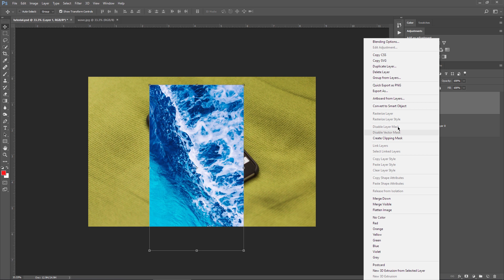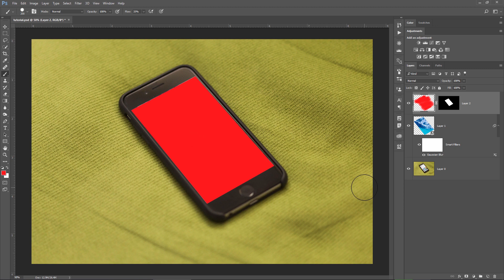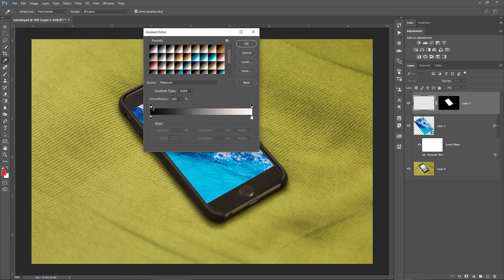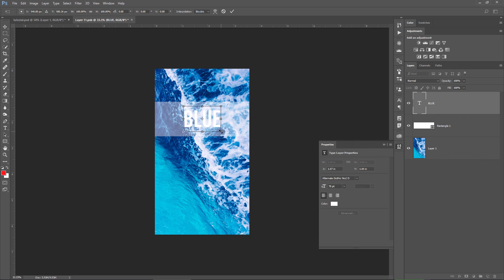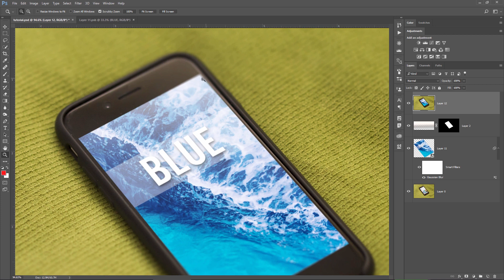Replace a Screen Image in Photoshop